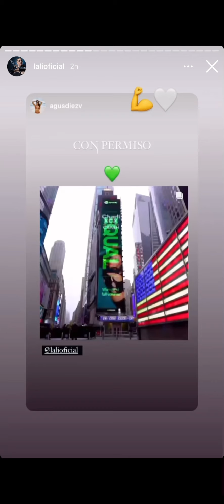Lali Esposito feliz con sus logros y el apoyo que recibe 24/3/2022